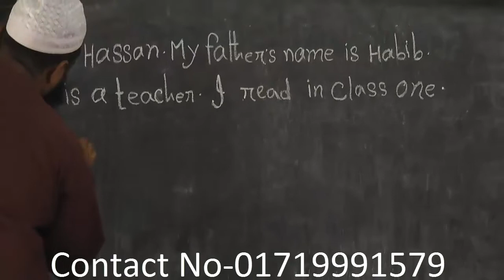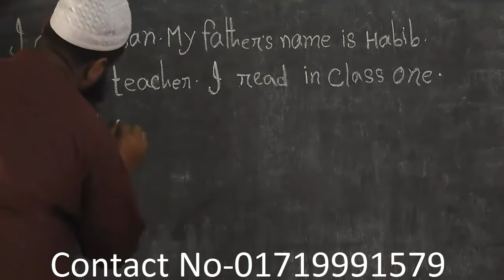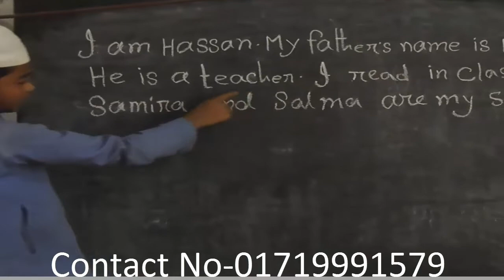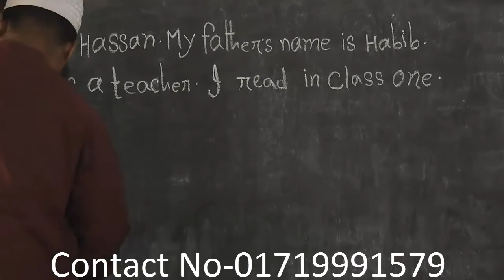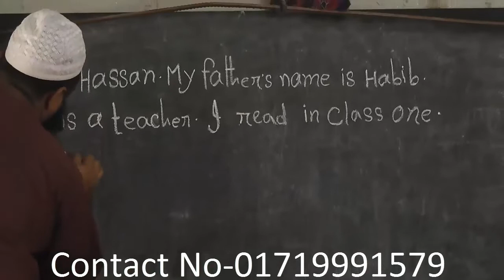ফজলুল উলূম কেরাতুল কুরআন বহুমূখী মাদ্রাসায় ভর্তি চলিতেছে | ০১৭১৯৯৯১৫৭৯ | 01719991579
ভর্তি চলিতেছে ভর্তি চলিতেছে ভর্তি চলিতেছে | ফজলুল উলূম কেরাতুল কুরআন বহুমূখী মাদ্রাসায় ভর্তি চলিতেছে|০১৭১৯৯৯১৫৭৯|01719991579

সরাসরি যোগাযোগের ঠিকানা:
ফজলুল উলূম কেরাতুল কুরআন বহুমূখী মাদ্রাসা -০১৭১৯৯৯১৫৭৯
মৌছা বাগান বাড়ী, হলদিয়া,লৌহজং, মুন্সীগঞ্জ